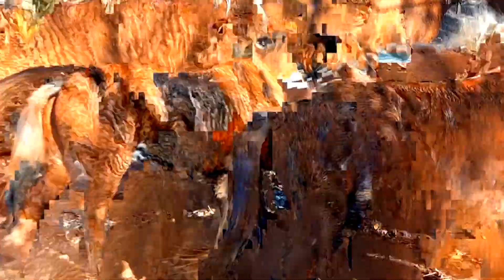I Cavalli del Bisbino tornano agli stazzi 2013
Quarta transumanza invernale dei Cavalli del Bisbino - 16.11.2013